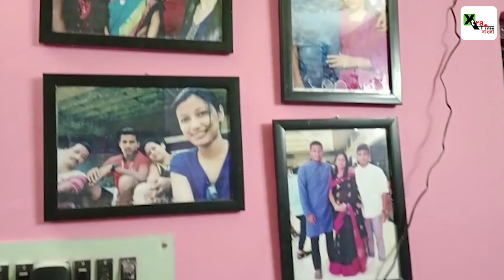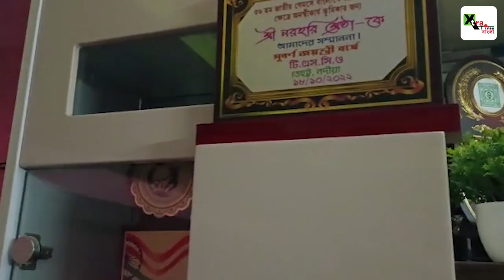Narahari Shrestha একটা চাকরি চায় শুধু! কলকাতা লিগ জাতীয় গেমসের Highest Scorer এর দল কী? interview